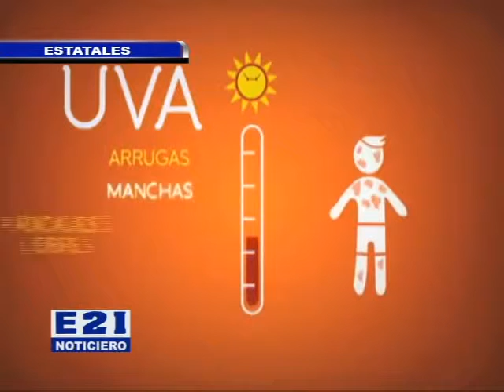EMITE SESA RECOMENDACIONES PARA PROTECCIÓN DE LA PIEL EN TEMPORADA DE CALOR